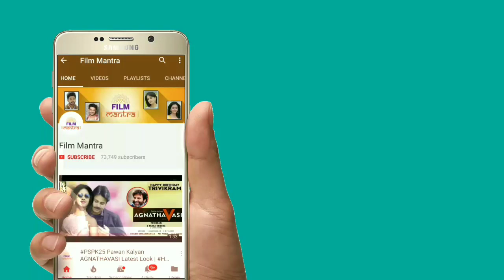రంగస్థలం లో అదొక్కటి మిస్ చేసిన సుకుమార్ మీరు గమనించారా | Ramcharan Rangastalam Movie | Film Mantra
రంగస్థలం లో అదొక్కటి మిస్ చేసినందుకు సుకుమార్ మీరు గమనించారా | Ramcharan Rangastalam Movie | Sukumar